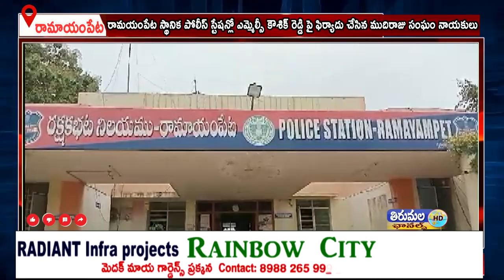రామయంపేట స్థానిక పోలీస్ స్టేషన్లో ఎమ్మెల్సీ కౌశిక్ రెడ్డి పై ఫిర్యాదు చేసిన ముదిరాజు సంఘం నాయకులు